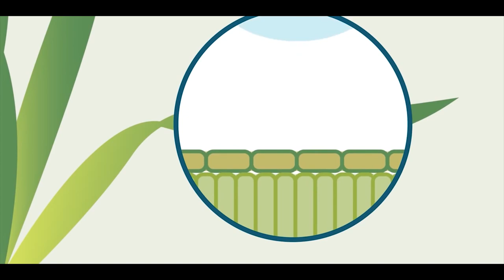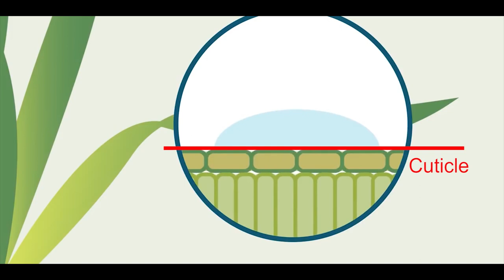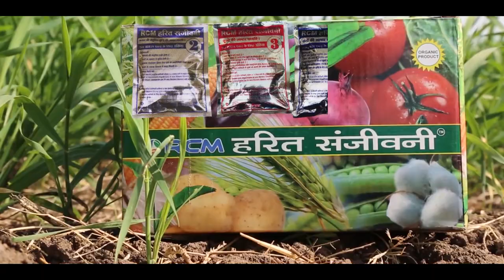SPRAY MAX 85 MALAYALAM Voice Mr Gopakumar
RCM-SPRAY MAX-85 work to improve the performance of pesticides do so by enhancing the reaction of the pesticide solution when it comes into contact with the leaf surface.

RCM-SPRAY MAX-85 helps reduce surface tension to allow a pesticide to cover, penetrate and adhere to the leaf's surface depending on whether they have an anon-ionic charge.

Anionic, Non-ionic and Cationic Charges are ChemicalBonds, which affect the Relationship between SpraySolutions and Leaf Surfaces.